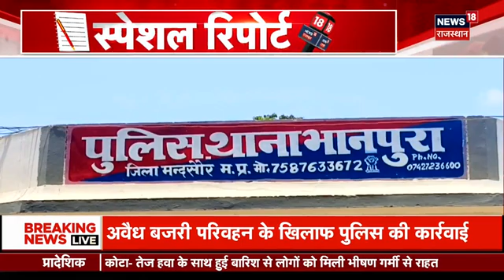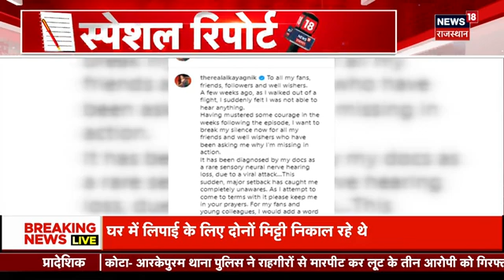Delhi Crime News : हनीट्रैप, मर्डर का बदला और नीरज बवानिया गैंग!| Breaking News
दिल्ली के Rajouri Garden स्थित Burger King  में युवक की हत्या मामले में पुलिस की जांच में नए-नए खुलासे हो रहे हैं. पुलिस के मुताबिक, युवक को बर्गर किंग में हनीट्रैप के तहत बुलाया गया. क्योंकि उसके साथ बर्गर किंग के आउटलेट में एक लड़की भी मौजूद थी.